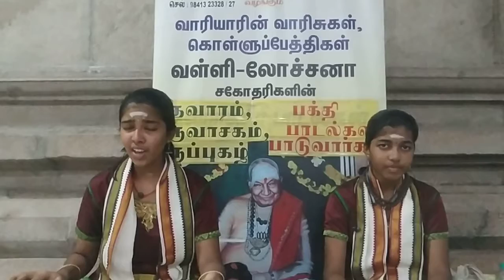225 # வேலூர் காங்கேயநல்லூர் காங்கீஸ்வரர் அன்னாபிஷேகம் Part 9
திருமுருக கிருபானந்த வாரியார் சுவாமிகளின் கொள்ளு பேத்திகள் , & அம்பை வேலாயுத ஓதுவார் கொள்ளு  பேத்திகள்  மற்றும் எங்களுடைய குழந்தைகளுமான. ( சீதாராமன் ...காயத்திரி )  வாரியார் வள்ளி  மற்றும்  வாரியார் லோச்சனா  ஆகியோரின் மழலை மொழியில் திருமுறை பாடல்கள்.  .திருமுறை இசை நிகழ்ச்சி மற்றும் சொற்பொழிவிற்க்கு  தொடர்பு கொள்ள 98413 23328